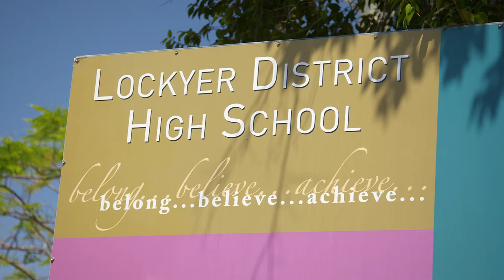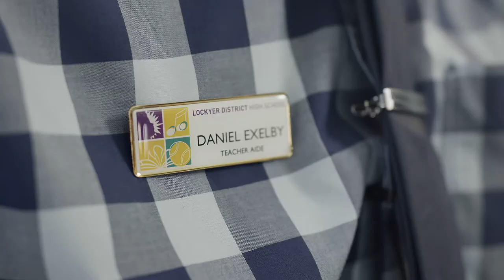Meet Daniel - "Everything starts with education"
Daniel is studying to become a teacher in Queensland's Lockyer District State High School. Daniel attended the school as a student, went on to work there as teacher aide, and when he completes his studies, will return to the front of the classroom as a teacher.